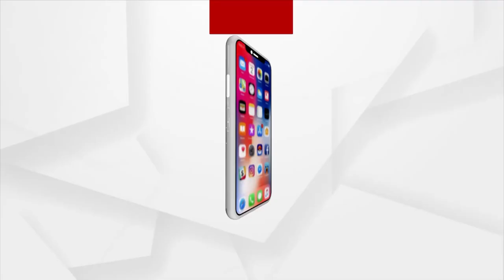Union Minister Pradhan Attends Blood Donation Camp Organized By BJP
Union Minister Pradhan Attends Mega Blood Donation Camp Organized By BJP.